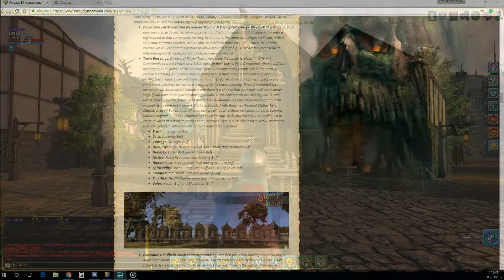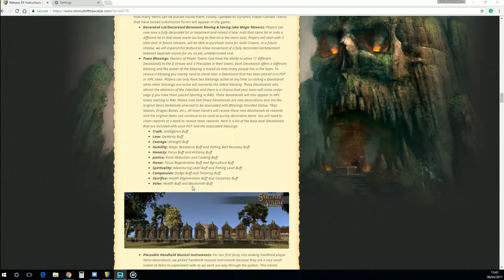town blessing fountains in shroud of the avatar R39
this video is showing you the town blessings and the buffs they give in the game shroud of the avatar